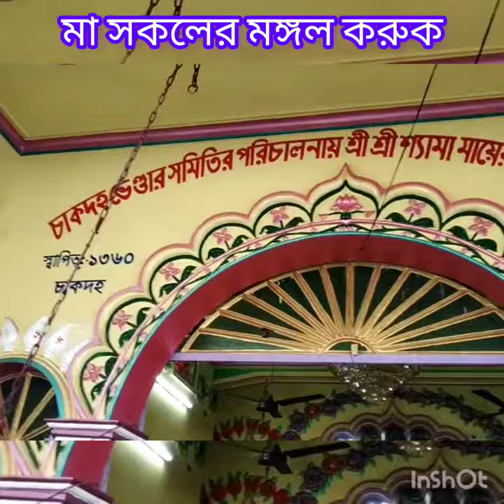MaKali Mandir Chakdaha Station Mythological Place#Special Puja,Koushiki Amabassa#ytshorts